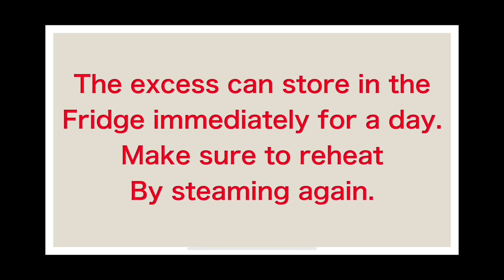Egg for baby 6 months and UP (steam Egg)